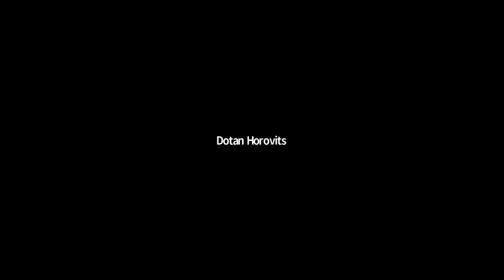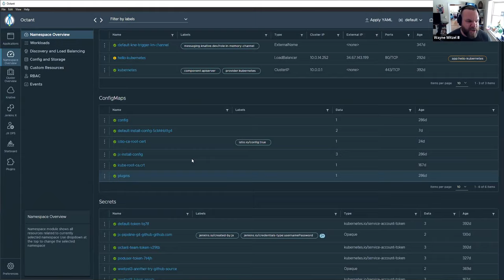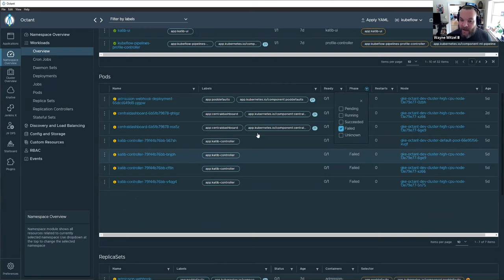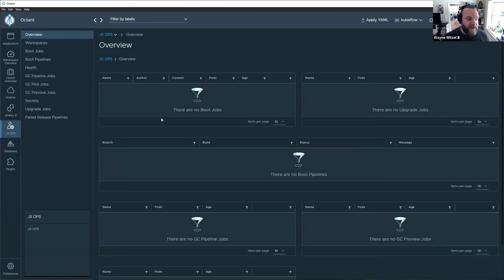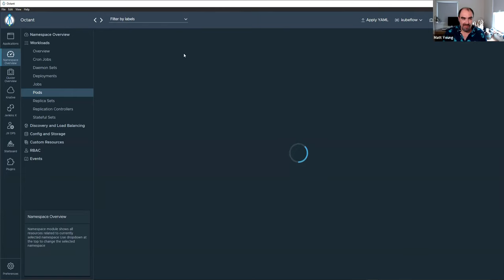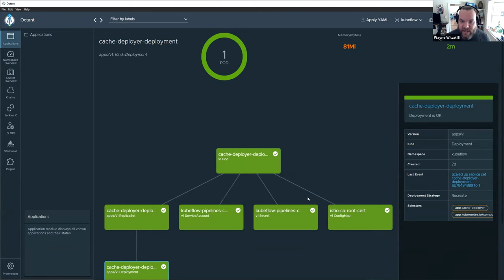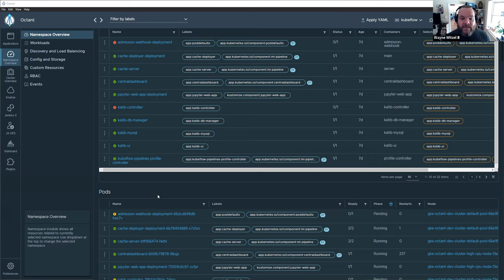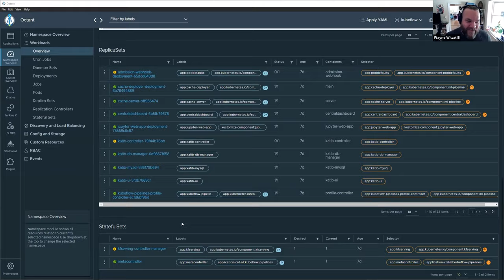2021-07-20 CNCF TAG Observability Meeting